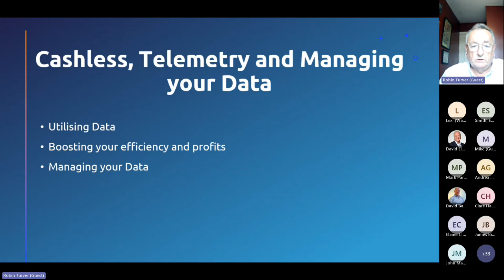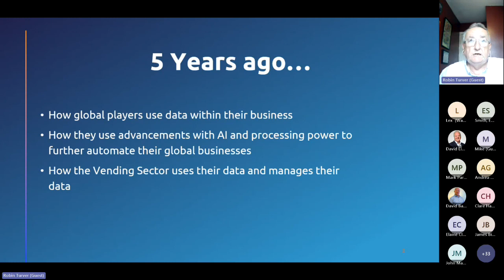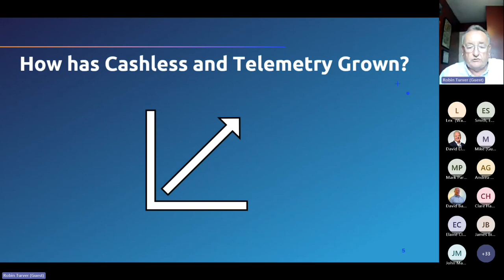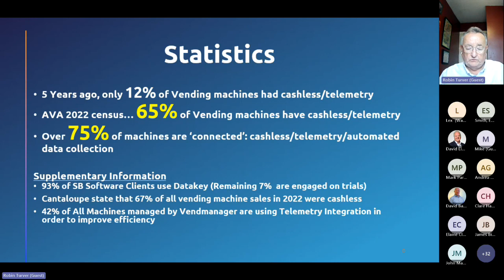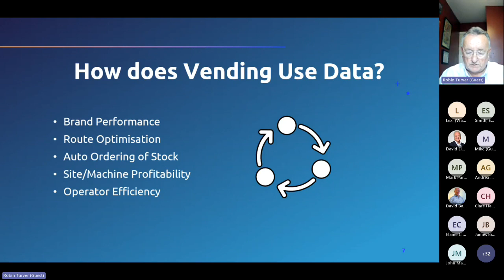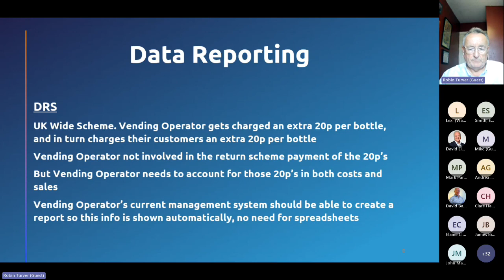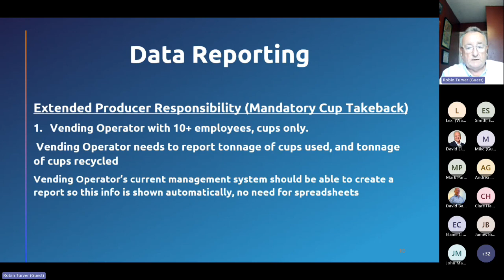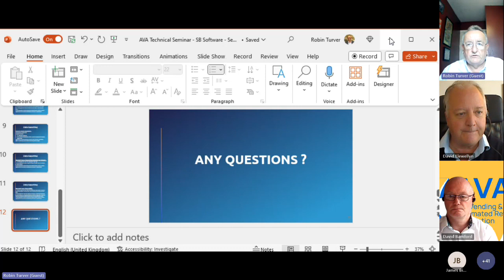4 - AVA TechDay Robin Turver: Cashless Telemetry and Managing Data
Robin Turver – SB Software
"Cashless and Telemetry - Boost Your Vending Efficiency and Profits": Taking account of data reporting, DRS accounting and Mandatory Cup Takeback. Managing your systems for data provision and accounting.